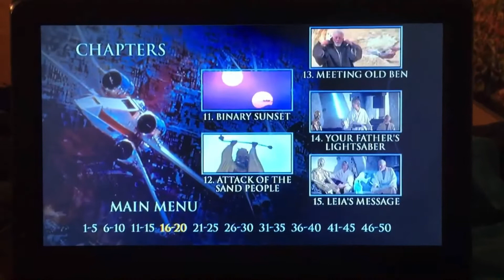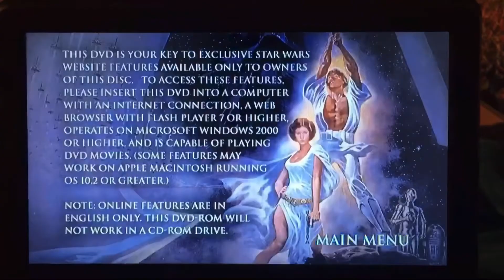STAR WARS 2006 (1977 Theatrical Version) Bonus DVD Menu walkthrough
Rated PG:

This was originally uploaded on my old channel.